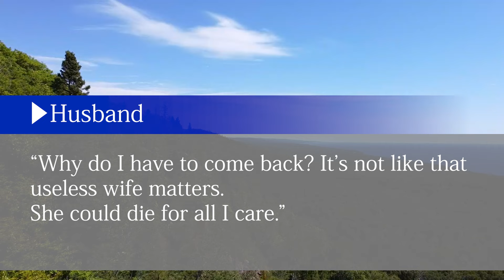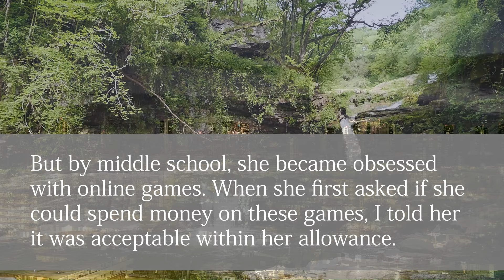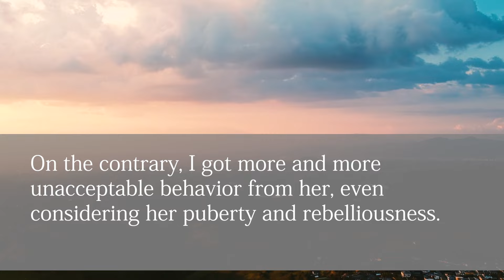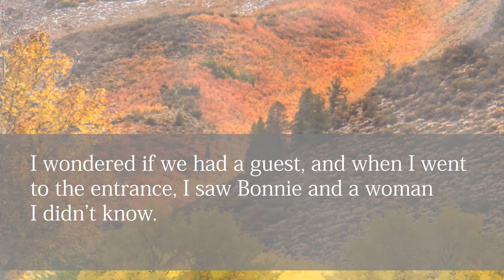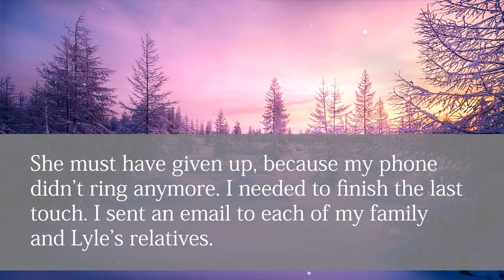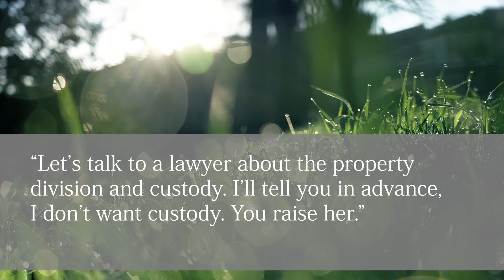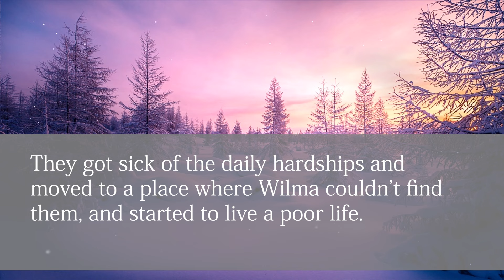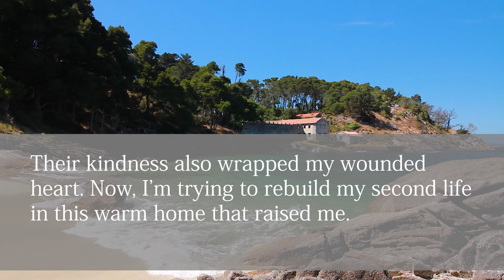My daughter said, "Mom is in a critical condition due to an accident.Come home!"But my hubby refused